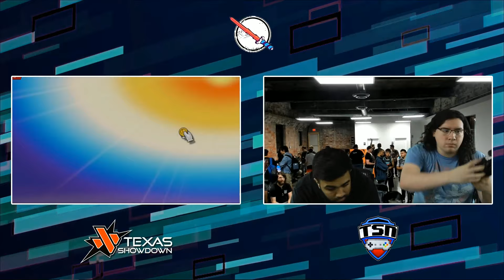PwF 9 - XVR | Duo (Link) Vs LSG | Avoid (Snake) - Winner's Quarters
Playing With Fire is a Bi-Weekly Tournament held in Houston, Texas.